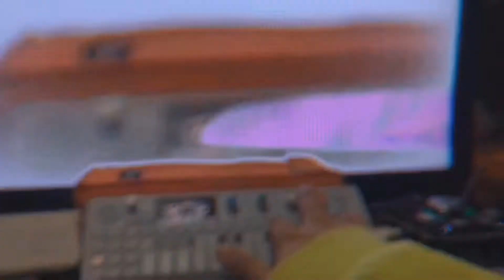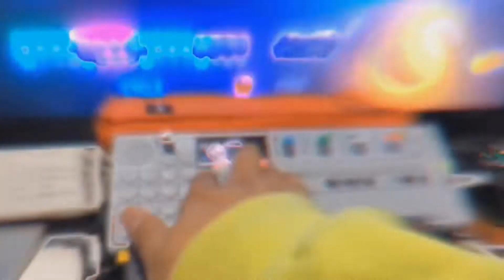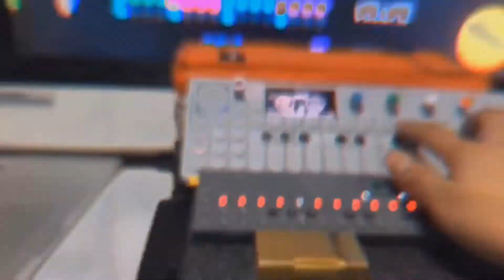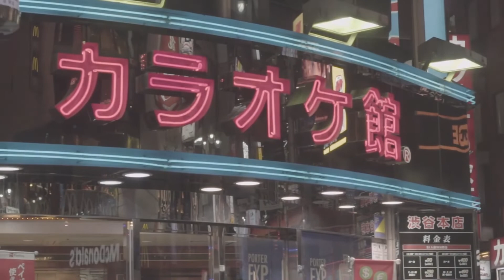OP-1 Mindfulness TRAX for New York by STEEEZO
全8曲のアルバム
★ALBUM "マイウェイ"
CHILI x STEEEZO x MAHBIE

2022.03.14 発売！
iTunes Storeにて購入可能です👍

配信開始予定 : 2022年3月14日
各種配信サイト
( iTunes Store, Apple Music, Spotify 等)

1 Yellow Spider
2 また会いましょう
3 変わらない。風が吹く。
4 曖昧だったな、Day By Day
5 イビツなキモチで。
6 明日から
7 バイバイ
8 諦める、なんて言うなよ
山梨出身のラッパー CHILI, teennage
engineering OP-1 マエストロとして知られる
STEEEZO と 岩手の大地に育まれたスペース・ブラザー。山梨在住。各地でDJやビート・ライヴ巡業を重ねる最近は、田我流のライヴのバックDJもこなす MAHBIE によるサウンドユニット。

油断が許されない昨今で 目指す とか 目指さない ではなく本当の意味で
" 強く成る " 為の楽曲です。
異質なvocalとsoundが心をくすぐります。

アルバム" マイウェイ "
CHILI x STEEEZO x MAHBIE の 2022年最新型アルバム。

風景が走馬灯のように浮かび上がるショートムービーのような作品。

どこか懐かしさを感じる8曲のタイムレスな楽曲群は CHILI のハーモニックなヴォーカルと情景を想い起こさせるリリックと STEEEZO, MAHBIE のサウンドで構成されている。

部屋の片隅に忘れさられていたカセットテープを再生すると、そこには "今" の音が眠っていた。

★ミュージックビデオ制作
Sample3ple.com

作詞 : CHILI
作曲 : STEEEZO
撮影 : CHILI, STEEEZO, MAHBIE, RYOGA
編集, VFX : STEEEZO

All tracks Words by CHILI
track composed by 1, 2, 5, 6, 8 : STEEEZO "EEE"
 　　 3, 4, 7 : MAHBIE
Mastered by STEEEZO "EEE"